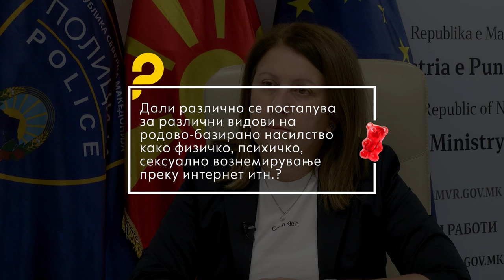Сè што треба да знаете за пријавувањето родово-базирано насилство во полиција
Каква е постапката за пријавување родово-базирано насилство во полиција? Што се случува откако ќе се пријави насилство? Која е разликата меѓу поплака и пријава?

Жаклина Просароска од Бирото за јавна безбедност одговара на овие прашања и објаснува каква е постапката за пријавување родово-базирано насилство, какви мерки за заштита се применуваат, но и дали мора самата жртва да пријави или може и некој друг да го стори тоа во нејзино име.